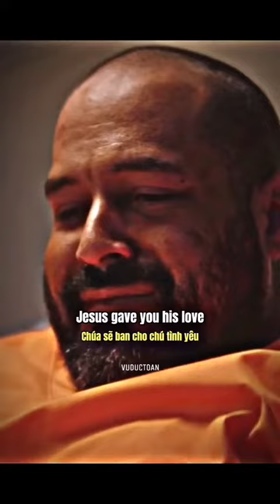A Touch of Divine Compassion: Lucy's Selfless Gift 🙏❤️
Prepare to be deeply moved by this heartwarming clip from an extraordinary movie. In this poignant scene, we meet Lucy, a remarkable woman battling illness in a hospital, who embodies the true essence of compassion and selflessness.

Amidst the sterile hospital environment, Lucy engages in a conversation with a fearful young man, radiating innocence and warmth. She offers him a gift that transcends the boundaries of ordinary kindness—her own kidneys. Lucy knows the young man's kidneys are failing, and her offer is an act of profound mercy, driven by her unwavering desire to reunite him with his family.

As the story unfolds, Lucy revisits the young man, sharing her beautiful drawings of him, illustrating the deep connection that has formed between them. Through these drawings, she conveys not only her artistic talent but also her immense love and care for him.

This scene is a testament to the power of human compassion, the boundless capacity for selflessness, and the strength of the human spirit in the face of adversity. Lucy's actions remind us of the importance of reaching out to others in their time of need and the transformative impact of a single act of kindness.

Prepare to be touched by this profoundly moving portrayal of a remarkable woman who, in the spirit of religious and human mercy, leaves an indelible mark on the lives she touches.